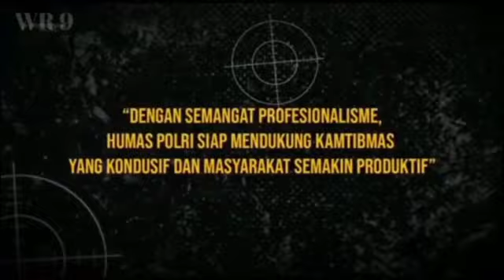Humas Polri, Obyektif Dipercaya Partisipasi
Dengan Semangat Profesionalisme, Humas Polri Siap Mewujudkan Kamtibmas Yang Kondusif Dan Masyarakat Yang Produktif